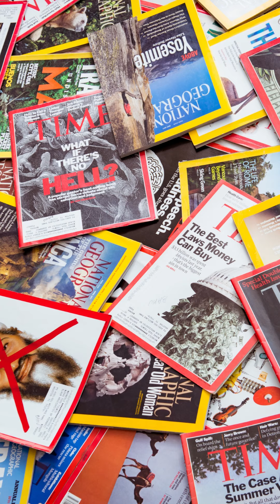¿Sabías que los dinosaurios sufrían desmayos si levantaban la cabeza?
La explosión científica de la posguerra ha ocasionado que miles de personas en todo el mundo puedan vivir de investigar siguiendo las estrictas reglas del juego. Ellas investigan todo: lo útil, lo importante, lo difícil, lo que les gusta, lo que sus jefes les ordenan o lo simplemente enigmático; y lo hacen en serio. De esta manera se encuentran resultados que, además de otras virtudes, parecen extraídos de aquella famosa plana periodística titulada "Increíble pero cierto"; éste es el caso de varios estudios acerca de los dinosaurios, publicados hace tiempo en Nature.

¿Sabía usted que los dinosaurios probablemente sufrían desmayos si tenían la ocurrencia de levantar mucho la cabeza? ¿y que los que no fueran propensos a esos desmayos tenían el corazón hipertrofiado? Parece además que esos monstruos no podían haber correteado detrás de ninguna pobre víctima, por la sencilla razón que casi nunca corrían, y que si se decidían a hacerlo no lograrían alcanzar ni a un niño de ocho años.